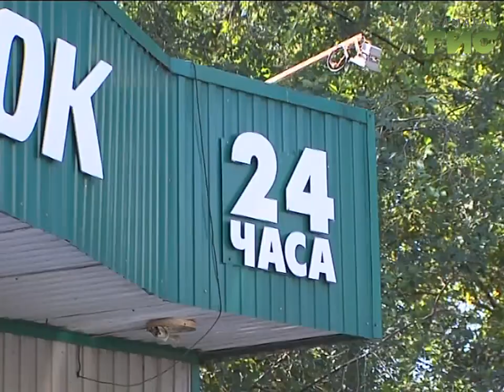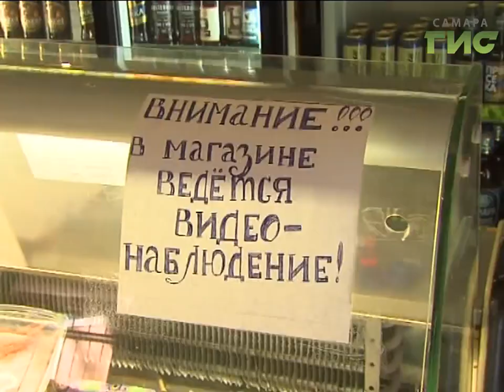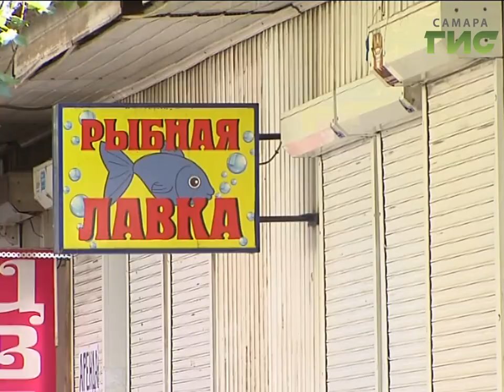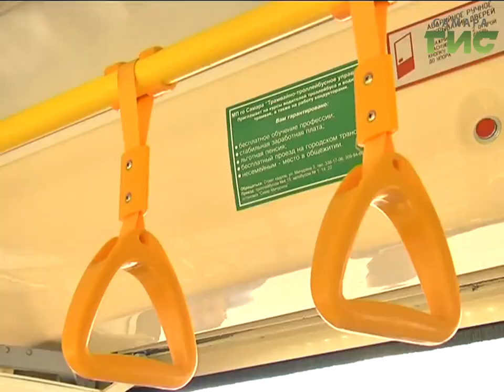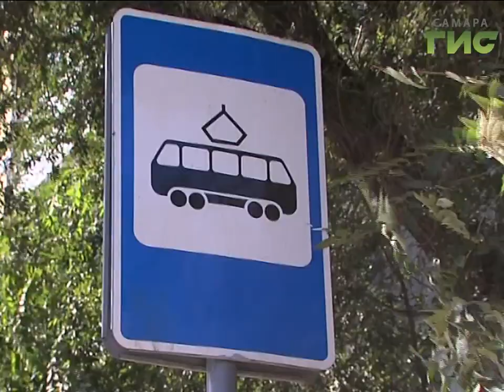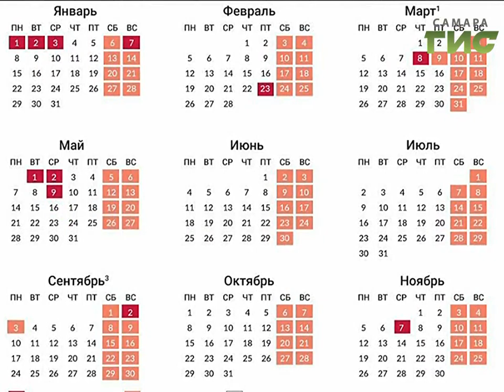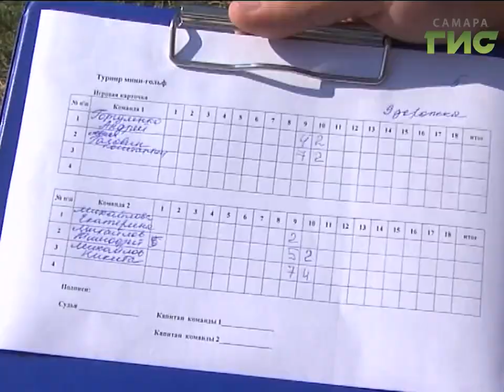«События» от 19.09.2017 (вечер)